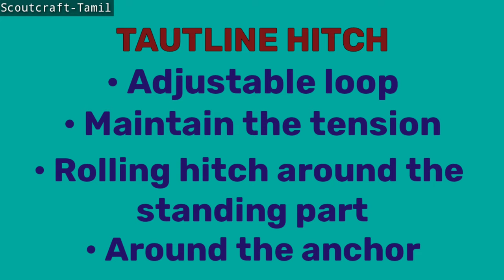Taut line Hitch | Pioneering | Tent Hitch | Scoutcraft-Tamil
Adjustable Hitch